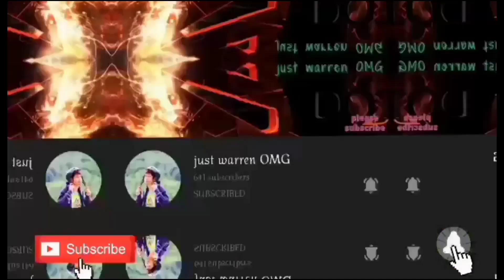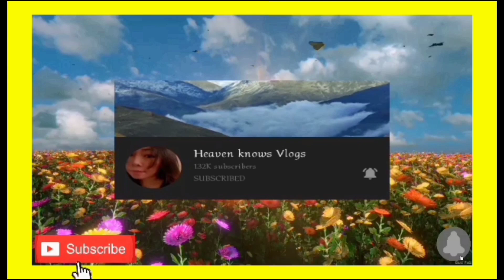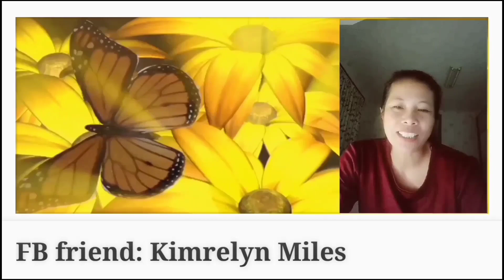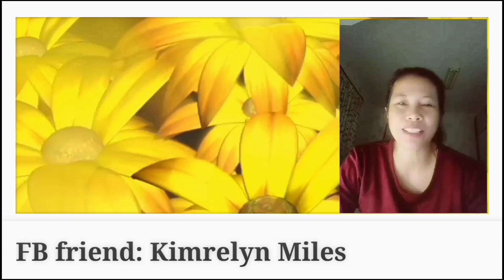Congratulatory Message From mY youtube Friends/Sweet Emz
Hello everyone wecome back to my channel.
How are you guys doin?

This me Sweet Emz ang babaeng mahilig magluto,kumanta at magtravel.
Sana ay nagustuhan n''yo ang aking video.
Ngayon po ay maglalaro ako ng tongits offline habang wala pa akong travel vlog.

This channel is all about travel,cooking and cover songs.

Thank you so much for always supporting my channel.